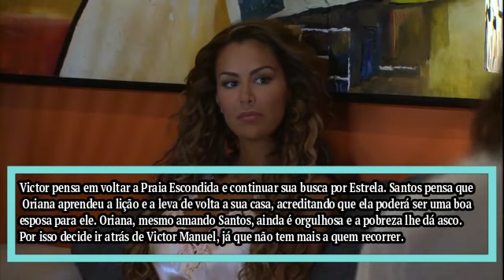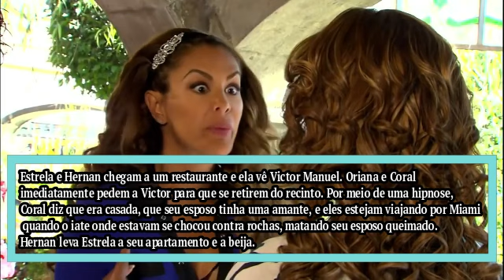MAR DE AMOR - Capítulo 04/02 SEXTA – Resumo da novela Mar de amor hoje completo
MAR DE AMOR  04/02 Capítulo de SEXTA  Resumo Completo Novela 04  de FEVEREIRO de 2022 – Resumo da novela Mar de amor hoje.